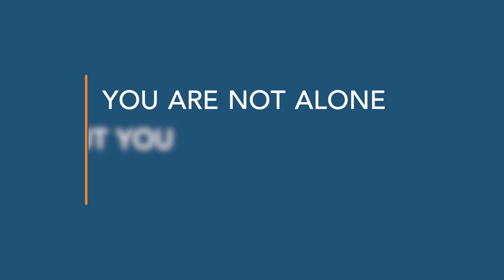JKPC Devotions: United and Worshiping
We're better together and focused on God